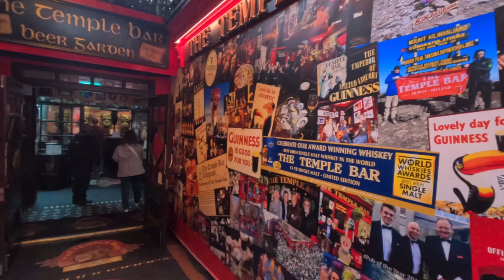Explore Grafton Street in Dublin, Ireland AND Where I work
Join me as I explore Grafton Street in Dublin, Ireland, one of the city’s most iconic shopping streets. I’ll also take you behind the scenes to show you where I work, giving you a glimpse into my daily routine and the vibrant atmosphere of this amazing city!

▶ ALEXA EUGEN  BARBER SOCIAL MEDIA ◀
UN LIKE, COMENTARE și SHARE ne-ar ajuta foarte mult să creștem canalul și comunitatea clasică de frizerie! De asemenea, nu uitați să vă ABONAȚI! 🤝 Așa că simțiți-vă liber și nu ezitați! 🙏🏽

Lucrăm la videoclipuri noi, părerea ta este foarte importantă, așa că dă-ne câteva sugestii despre ce vrei să vezi în continuare pe canal. 💈

Sperăm că vă bucurați de acest CANAL și sperăm că sunteți cu toții în siguranță și sănătoși!

Dacă aveți întrebări, suntem aici pentru a vă răspunde, așa că nu ezitați.

▶Mulțumesc de vizionare  , s-aveți o zi făină !  ◀